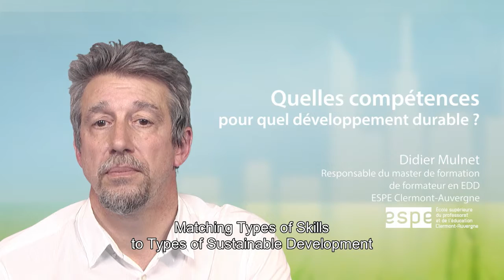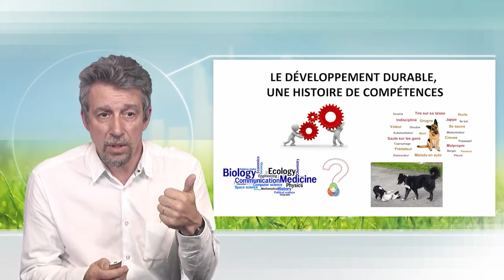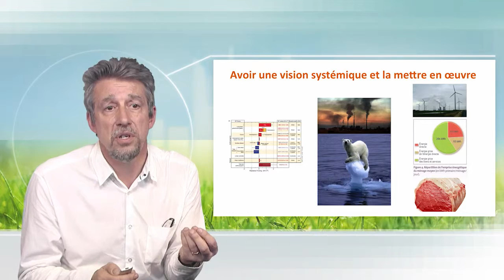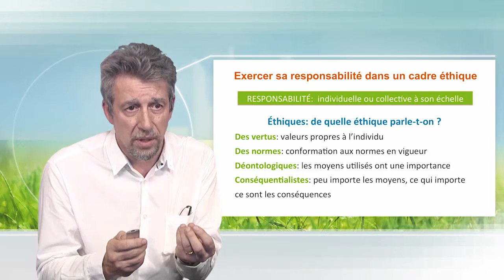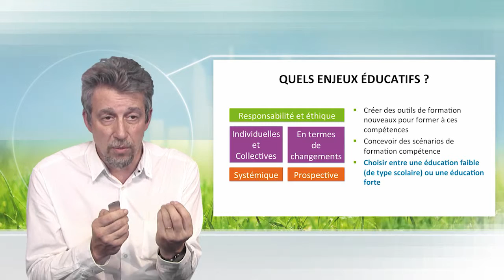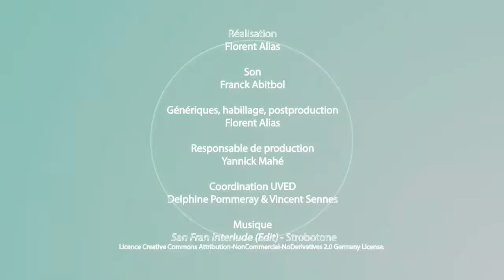Matching types of skills to types of sustainable development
Didier Mulnet describes the five main skills the education for environment and sustainable development has to try to develop. The double perspective of responsibility and ethics is reminded.